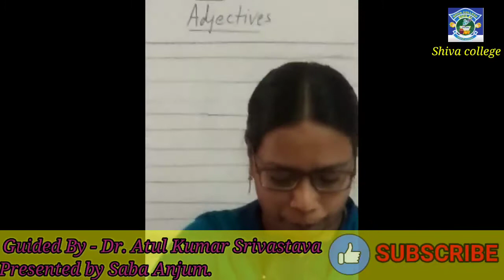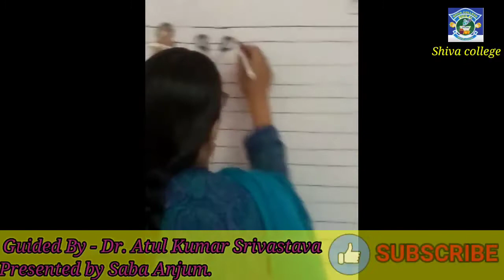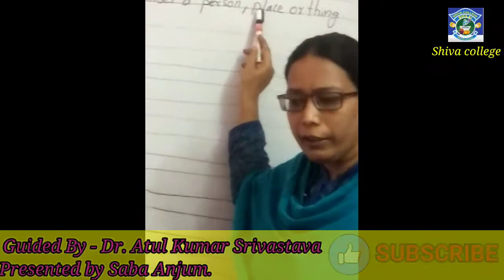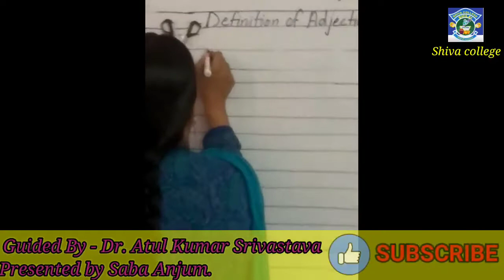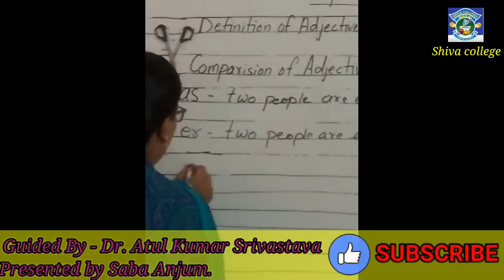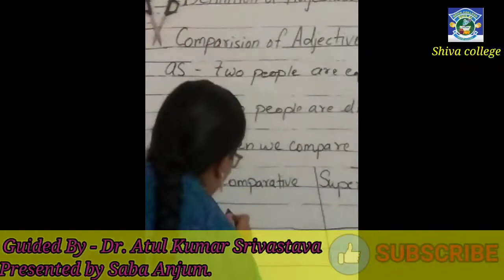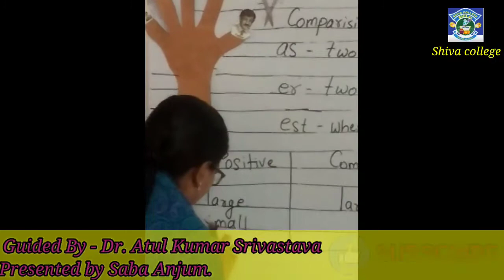Adjective English grammar shiva college Presented by Saba Anjul